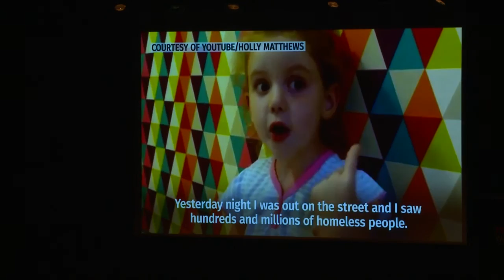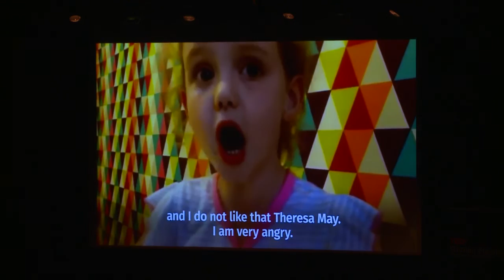TEDXWF 2016 Sihame El Kaouakibi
She is an absolute Believer in investing in our most precious capital: the new generation. Sihame El Kaouakibi has been creating success stories for years, whether as CEO of Let’s go Urban and A Woman’s view or by becoming the youngest member on VRT’s board of directors… This female is bursting with energy and positive vibes and loves sharing these with her audience.